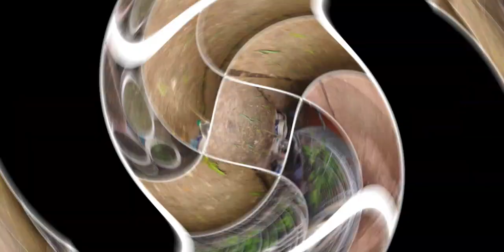ESPECIAL PASEO Y RECORRIDA POR LA HUERTA DE MORE Y LUCI // VIERNES 30 DE JUNIO DEL 2023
VIERNES 30 DE JUNIO DEL 2023, RECORRIDA NUMERO 2 EN ESTE MES DE JUNIO...
RECORRIDA NUMERO 7 EN LO QUE VA DE ESTE OTOÑO E INVIERNO 2023
TE DEJO POR AQUI UNA ESPECIAL PASEO Y RECORRIDA ANTERIOR MIRA dale MG a nuestros.videos dejanos tu comentarios y Suscribite a nuestro Canal nos vemos ahí en @lahuertademoreyluci hasta el próximo video